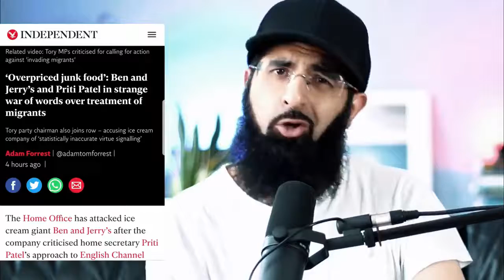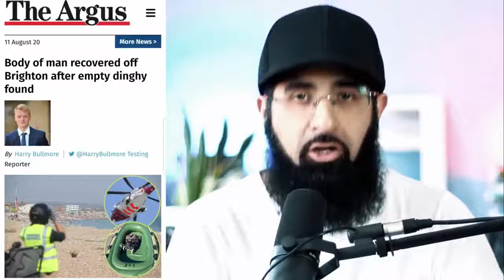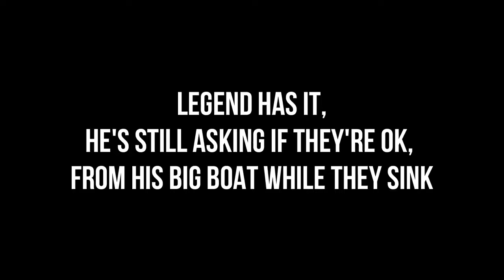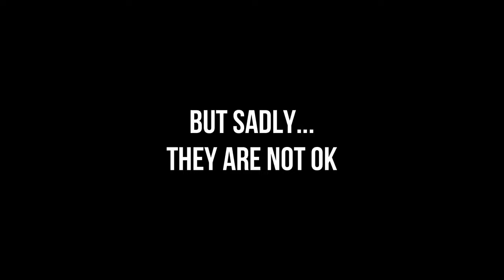BBC and SKY DID SOMETHING STUPID (unbelievable) !!!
let find out in the video !